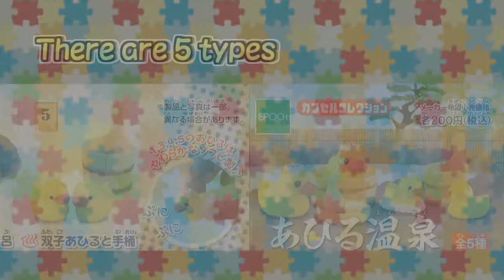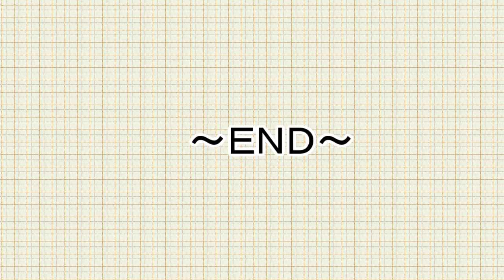【CAPSULE TOY】 Duck Hot Springs【EPOCH】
This video shows EPOCH 'capsule collection'.
You can get this figure.